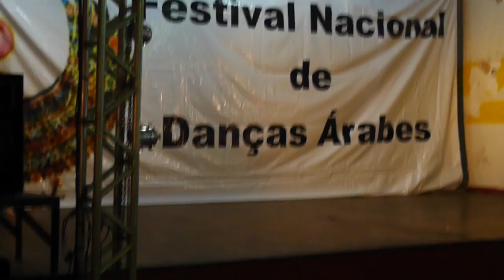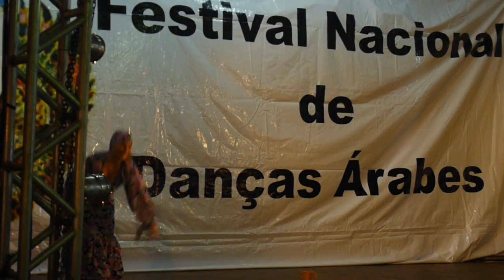Hanna Aisha - Hórus 2013 - Fallahi - Solo Folclore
1º Lugar Concurso: Solo Folclore.
Coreógrafa e bailarina: Hanna Aisha.